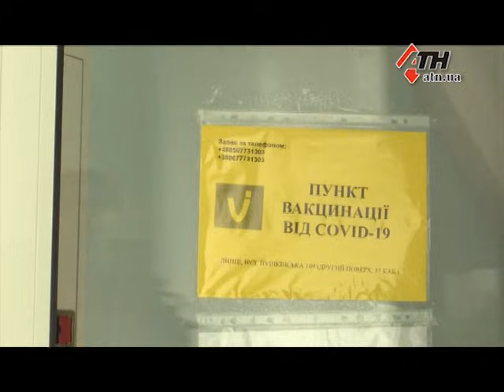Новости АТН - 22.10.2021